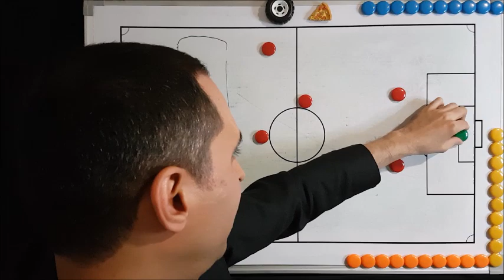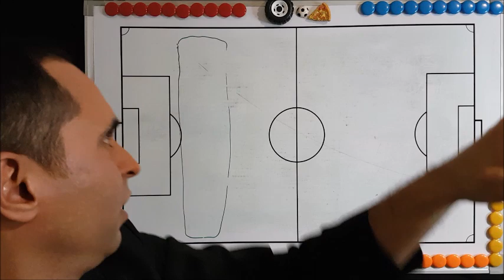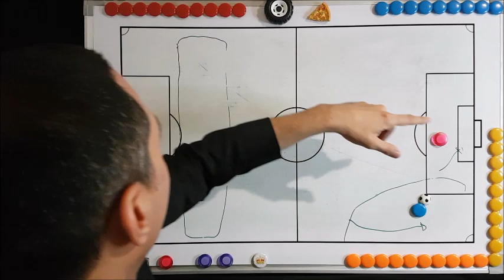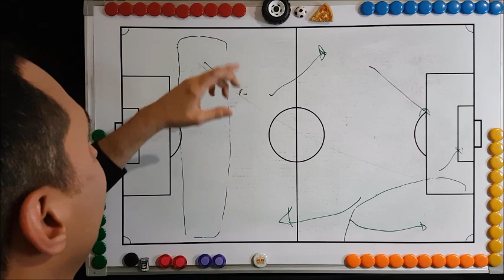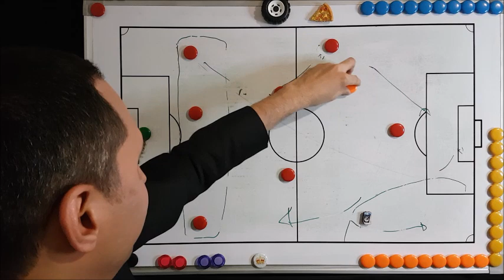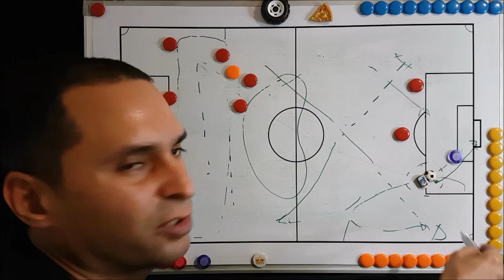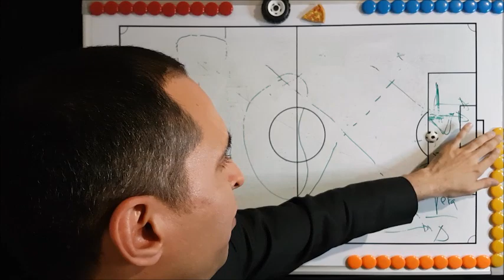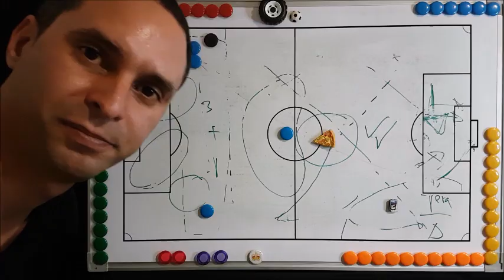Fecha 16 Campeonato Nacional [Chile] 2020 ~ Revisión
Revision de la fecha 16 del campeonato Nacional de Chile del año 2020
*Con un partido menos que fue aplazado (Palestino  vs U. Catolica)